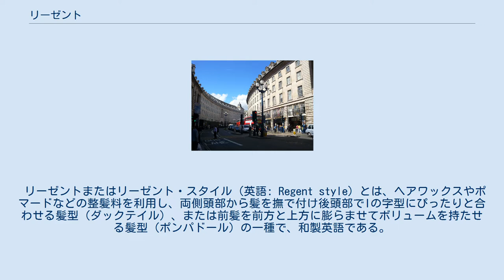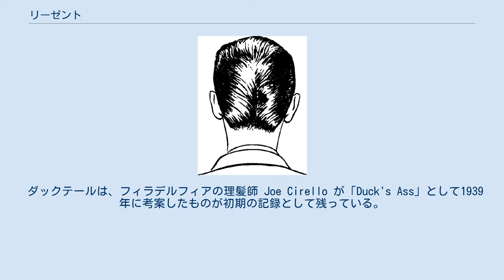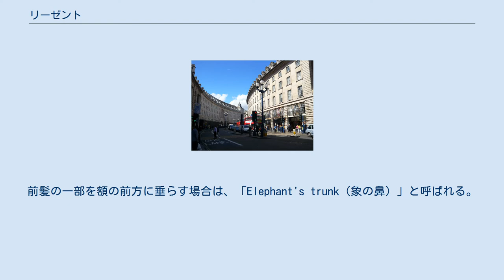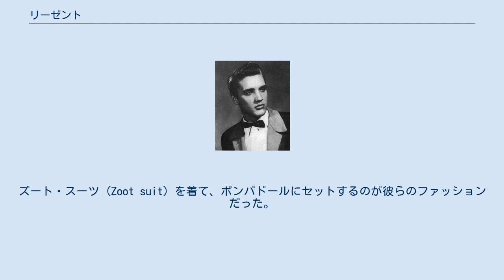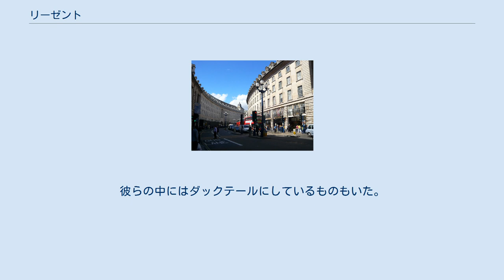リーゼント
ヤンキー風リーゼントのコスプレをする人々。
 リーゼントまたはリーゼント・スタイル（英語: Regent style）とは、ヘアワックスやポマードなどの整髪料を利用し、両側頭部から髪を撫で付け後頭部でIの字型にぴったりと合わせる髪型（ダックテイル）、または前髪を前方と上方に膨らませてボリュームを持たせる髪型（ポンパドール）の一種で、和製英語である。
 本来はリーゼントとはダックテールのことを指したが、後にダックテールと組み合わせて用いられることが多いポンパドールのことと混同されるようになったという説もあるが、検証が必要である。
現在では、ほとんどの場合はリーゼントと言えば、ボリュームのある特徴的な前髪のことを指すようになっている。
 ダックテール リーゼントとは、元々は英語圏ではダックテイルと呼ばれていた髪型の日本での呼び名であった。
ダックテイルの最大の特徴は後頭部での形状にあるが、 日本ではしばしば前髪を高くしたポンパドールを指すものと誤解されている。
ダックテールとポンパドールを合わせた髪型は、1940年代から若者の間で見られるようになり、1950年代半ばにはエルヴィス・プレスリーらの影響で世界的な大流行となり、1970年代から1980年代にもリバイバルで流行した。
 1960年頃から日本ではリーゼントはポンパドールのことであるとすり替わったとされる。
英語圏ではポンパドールを略してポンプ（POMP）と呼ぶことも多い。
 エルビス以降、ロカビリーファッションの象徴となったポンパドールとダックテールだが、日本では不良やヤンキーの代名詞としてリーゼント（より狭義にはポンパドール）が認識されている場合がある。
原因としては、不良（ツッパリ）スタイルで一世を風靡した横浜銀蠅がパンチパーマをかけたポンパドールスタイルであったため、「不良＝リーゼント」という認識が広まったためと考えられる。
1950年代のアメリカやイギリスでも、ロカビリーの音楽やファッションは不良の好みであるという世間の認識であった。
戦後とはいえ、冷戦ムードの最中でいまだ社会の保守性の残っていた50年代では、親や教師の多くはスポーツ刈りやレギュラー・カットを好んでいたが、多くの若者は反抗的なこの髪型に飛びついた。
 リージェント・ストリート（片側） 日本ではリーゼントと呼ばれるようになった理由には、諸説ある： イギリスの首都ロンドンのウエストエンド地区にある左右双子の大通り「リージェント・ストリート (Regent Street) 」に由来するという説。
両サイドの髪を撫で付け、後頭部でIの字型にぴったり合わせた髪型を頭上から見た流れが、膨らんで合流する（左右二手に分裂し中間で膨らみ再び合流する）この大通りの軌道に似ていることがその名の由来となったと言われる。
 他の説としては、1930年代のリージェント街で流行っていた「サイド（横）を後方に流す髪型」が雑誌や映画などで日本に伝わり、現在のような髪型全体を指してリーゼントと呼ぶようになったというものである。
 さらには、1930年代にイギリスの摂政皇太子（英語でプリンス・リーゼント）だったエドワード8世に由来しているという説もある。
この髪型を和製英語のリーゼントと命名したのは、日本の理容師である小田原俊幸とされる（考案者参照）。
 エルヴィス・プレスリー（1954年）。
後頭部をダックテール、前髪をポンパドールにしている リーゼントの元祖であるダックテールとポンパドールの歴史について述べる。
 ダックテールは、フィラデルフィアの理髪師 Joe Cirello が「Duck's Ass」として1939年に考案したものが初期の記録として残っている。
また、男性のポンパドールも1930年代から見られるようになっている（考案者の節を参照）。
 1950年代、アメリカでは頭頂部を短く平らに刈り込んだスタイル「フラットトップ（角刈り）」にし、後頭部を「ダックテール」にするというような手の込んだ形状のデザイナーズスタイルが流行した（ザ・デトロイトと呼ばれた）。
 また、ロックンローラーやロカビリアン達の間でも、後頭部をダックテールにし、前髪を「ポンパドール」にした合わせ技に人気があった。
これは、80年代のパンクの影響を受けたサイコビリーのクイッフのような直線的なものと異なり、櫛でいかに美しく色気のある曲線に梳かし立てるかを競った芸術的なものであった（1955年頃のエルヴィス・プレスリーのポンパドールは美しい'曲線'である）。
曲線的な...